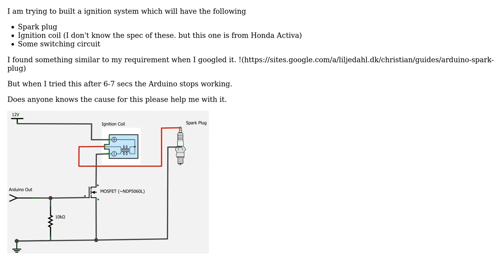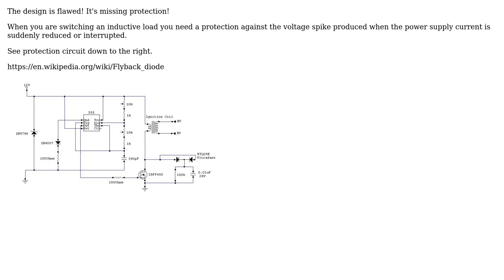Electronics: arduino controlled spark plug with ignition coil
With thanks & praise to God, and with thanks to the many people who have made this project possible! | Content (except music & images) licensed under CC BY-SA | Music | Images & others | With thanks to user MatsK user Derwin DV and the Stack Exchange Network Trademarks are property of their respective owners. You are responsible for your own actions.